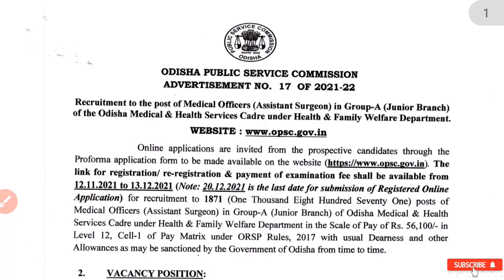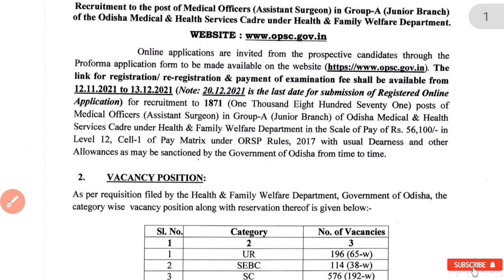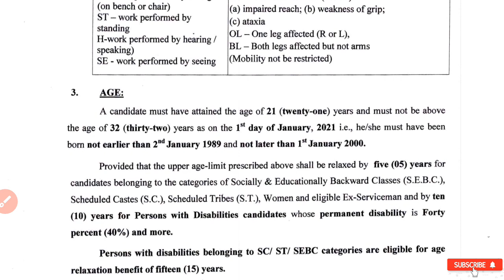New staff nurse vacancy 2021।new latest Staff nurse vacancy 2021। new nursing vacancy। बड़ी खुशखबरी